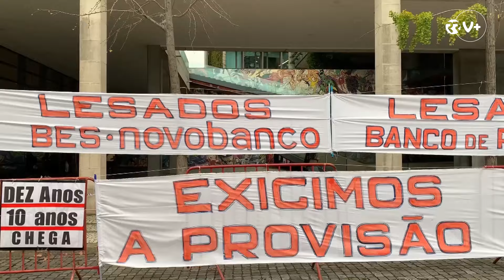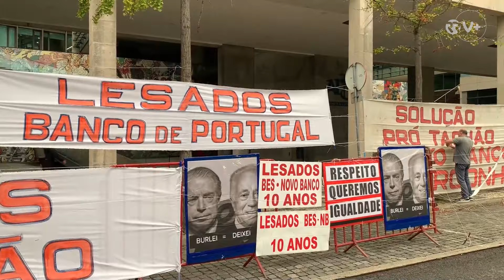Debilitado e em silêncio. A chegada de Salgado ao tribunal no início do julgamento BES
O julgamento do processo BES/GES arrancou em Lisboa, dez anos depois da queda do banco. Ricardo Salgado é o principal arguido e responde em tribunal por 62 crimes. O antigo presidente do BES chegou ao tribunal na companhia do advogado e da mulher, e tinha à sua espera alguns dos dois mil lesados pela resolução do banco.